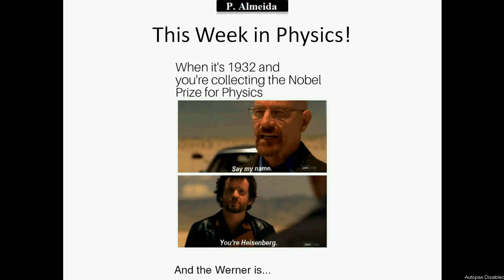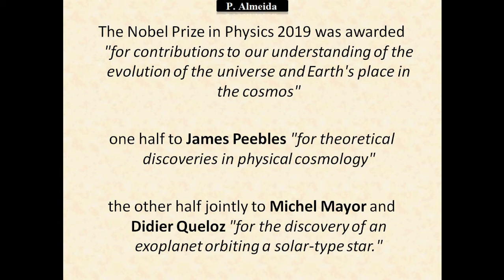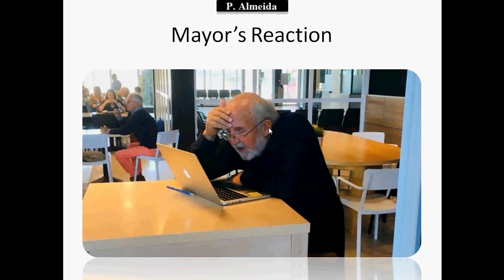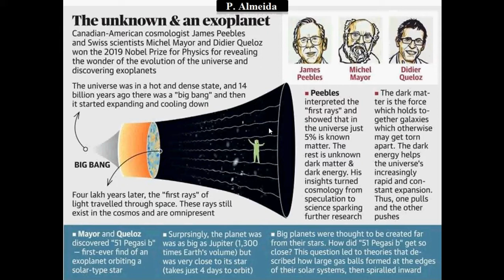This Week in Physics - Work done by the scientists that won the 2019 Nobel Prize